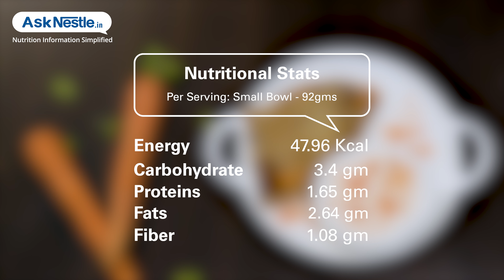Carrot Raita Recipes | Healthy Food Recipes | Ask Nestlé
This incredible recipe of carrot raita can be prepared in just about no time with easily available ingredients. it is a healthy and delicious raita recipe goes perfect with everything !